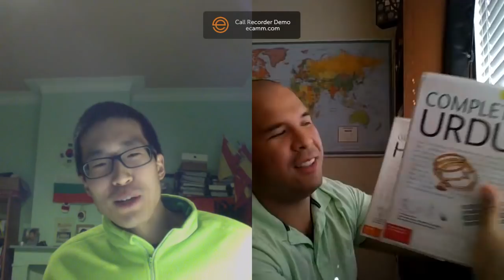Polyglot conversation (English, Farsi, Turkish, Spanish, French)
0 : 5m06 (English introduction)
5m06 : 40m15 ( I practise my Farsi w/ Alfredo)
40m15 : 46m52 (charla en español)
46m53 : 59m35 (Türkçede: sevgili iyi bir öğretmen mı ?)
59m36 : 1h23m31 (papotons un peu en français)
1h23 31 : 1h29 00 (otra vez en español)
1h29m00 : end (our wishes for Iran)

Me and my friend Alfredo from the US are fascinated by Middle-Eastern languages and cultures. In this video we discuss a few topics related to this mysterious and welcoming world. I hope to encourage anyone to learn any language and culture in this beautiful world.